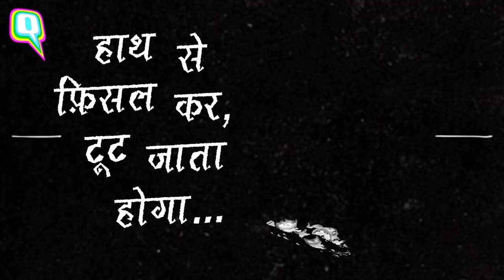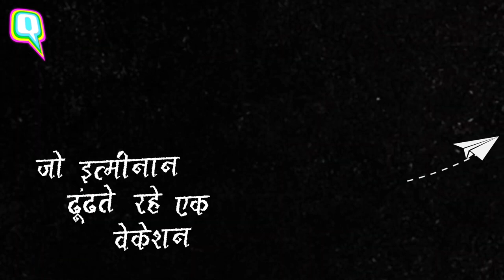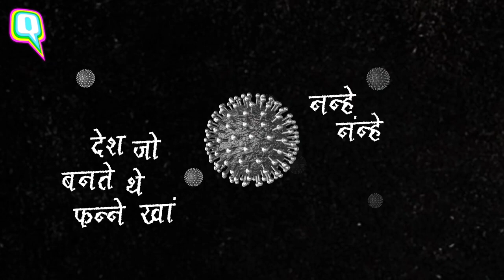Lockdown Tujhko Samjha Torture Tu To Nikla Teacher Re | Vinay Pathak | The Quint | TheDIMag